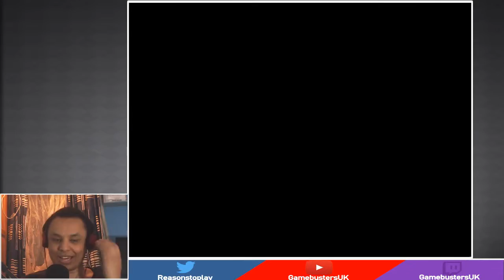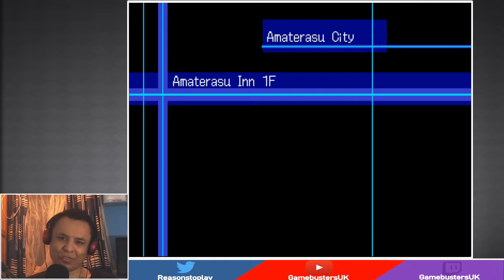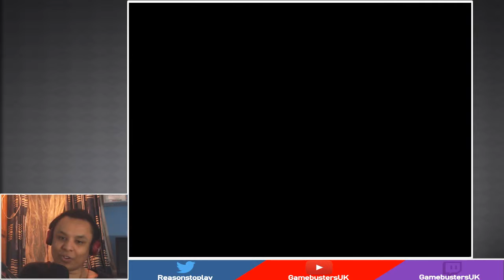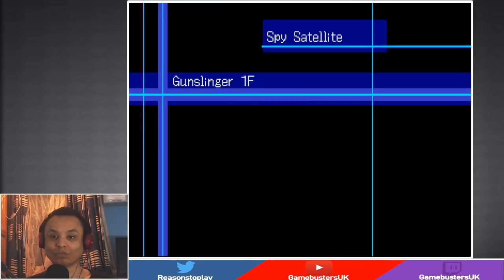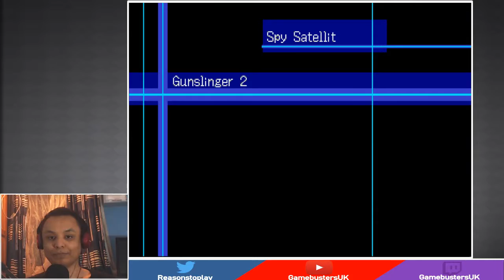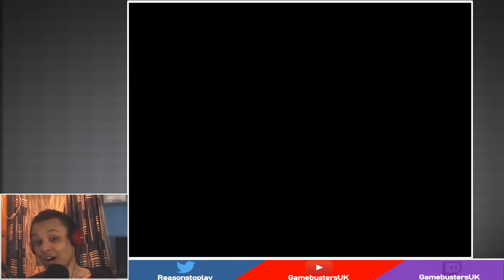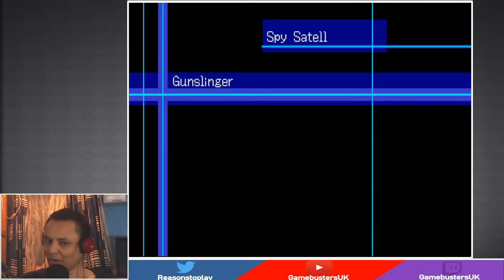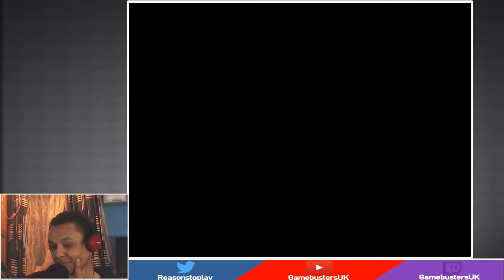Digimon World 2003 Part 57 (Revisit) | Another Konami Reference?!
Time to take on the final dungeon in SPACE! and take down MEGA DEATH!. His digimon looks interesting. Yu-Gi-Oh?! another konami reference maybe?! CONSPIRACY!.